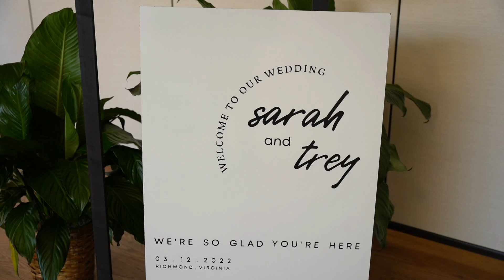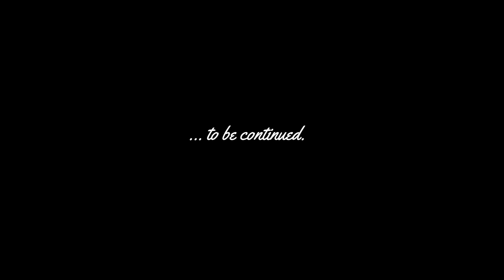Remson Wedding | Teaser Film | Common House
Wedding teaser film for the Remson Wedding on 3/12/2022 at Common House in Richmond, VA.

Song: 'Home' by Vitamin String Quartet (Vitamin Records)